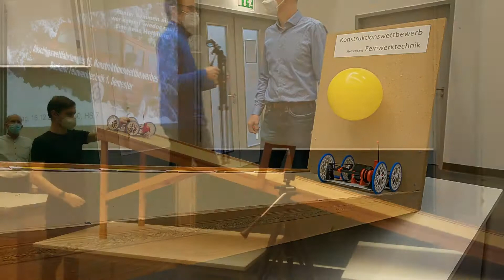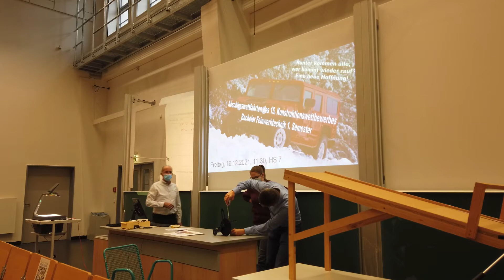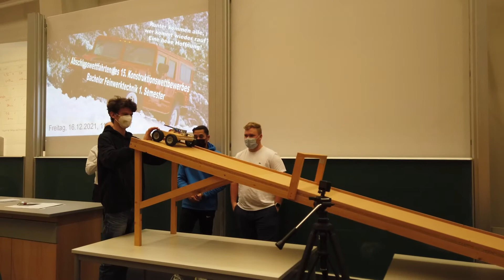Konstruktionswettbewerb der Erstsemester Bachelor Feinwerktechnik der EAH Jena 2021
Im Wintersemester 2021/22 war im Rahmen des ersten Konstruktionsprojektes im Studiengang Feinwerktechnik an der EAH Jena die Aufgabe zu lösen, ein Gerät zu entwickeln, das sich auf einer schiefen Ebene bergab bewegt, ein Tor durchquert, beim Erreichen der talseitigen Begrenzung einen Luftballon zerstört, der höher hängt als die Durchfahrthöhe des Tores und sich danach eine möglichst große Strecke wieder bergauf bewegt. Als Antriebsenergie durfte nur die anfängliche potentielle Energie der Lage benutzt werden, wobei die zulässigen Abmessungen (300x300x300mm³) und die zulässige Gesamtmasse von 1000g weitere Einschränkungen bedeuteten.